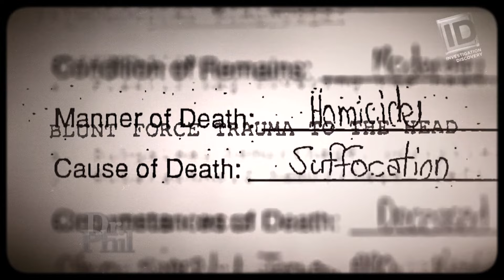"It's Not Over Until One of Us Dies": Fighting Stalkers & True-Crime Life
What's it like to have someone stalking you? What about a wealthy stalker with no need for a job and all the time to feed their delusional appetite? That's the nightmare Lenora Claire found herself in. Lenora is a TV and media star who now spends much of her time as a victim's rights advocate. Her stalker survival story was featured on the news documentary program 48 Hours. Through her frightening struggle to protect herself from her stalker, Lenora discovered a new purpose in her life: helping others fight back against stalkers. Since then, Lenora has been called "the Erin Brockovich of stalking" by Vice. Listen to her disturbing story. Learn how to fight back against stalkers. Collier and Lenora also discuss the dark side of True-Crime fame. More than ever, victims of violent crimes are having their stories published, marketed, and broadcast to an audience of millions - Is it worth it?

*"It's not over until one of us dies." Some stalkers never stop trying to reach their victims. No amount of jail time, no amount of fines, and no amount of time is enough to persuade some stalkers to change their ways, as Lenora explains.

*The trauma for many victims of violent crimes doesn't end after the crime is over and the attacker is arrested.

*The stories that are told, the podcasts that are made, the TV shows that are aired, all of it is a reminder of the worst moment of someone's life.

*From Kim Kardashian to Gywneth Paltrow, many celebrities have entire security teams to keep them safe from stalkers and the like. But what do most people do when they don't have the money to afford professional security services? Find out.

*After law enforcement wouldn't give Lenora the help she needed to deal with a stalker, hear the steps she took to turn the tables on her stalker; to track him and get him arrested five different times.

*Hollywood star power from actress and NCIS star, Pauley Perrette, helped get Lenora connected to influential U.S. Congressman Adam Schiff, among others. Hear what she managed to accomplish.

Live Schedule:
Instagram: Tuesday  2 pm ET / 11 am PT
YouTube: Wednesday 7pm ET / 4pm PT

The gear I use to create this content (clicking the links helps support this podcast, thank you!)

Audio Gear:
Microphone: Shure SM7B
Cloudlifter for SM7B
On-Camera Mic: Røde NTG-1
Mic Boom: Frameworks Gator Pro
Audio Interface: Universal Audio Apollo Twin X
Monitors: Yamaha HS5

Video Gear:
Camera 1: Sony New Alpha 7S III
Lens: Sony FE 24-70mm F2.8 GM II Lens
Camera 2: Canon EOS C70 Cinema Camera
Lens: Canon L-Series 16-35 f4
Blackmagic Design Video Assist 7"
Key Light: Amaran 200x
Light Dome Mini II
Aputure 60x
Fil Light: Aputure MC RGBWW.

Computer Editing Suite:
Apple MacBook Pro (16-inch, 2021) M1 Max/64GB
Kensington Expert Trackball Mouse
Logitech MX Keys
LG UltraWide Monitor 34”

Software:
Audio Recording Software: Audacity for Mac
Audio DAW: Apple Logic Pro X
Audio Plugins: Izotope RX 10
Editing Software: Adobe Premiere Pro 2022